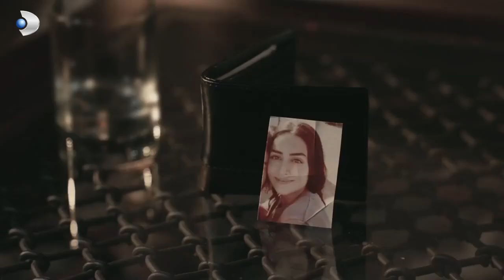Derya ve Toprak aşkı (Özel Sahneler) - Bir Umut Yeter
Oyuncular:
Tolgahan Sayışman
Esra Bilgiç Töre
Hazal Subaşı
Serhat Tutumluer
Cem Uçan
Yağmur Özbasmacı Mermer
Feyza Civelek
Irman Örnek
Selahattin Paşalı
Serpil Gül
Yiğit Tuncay
Özlem Başkaya
Burak Çimen
Nihan Büyükağaç
Hamdi Alp